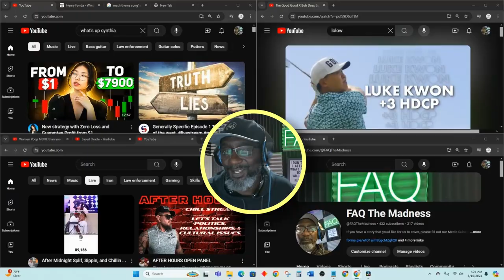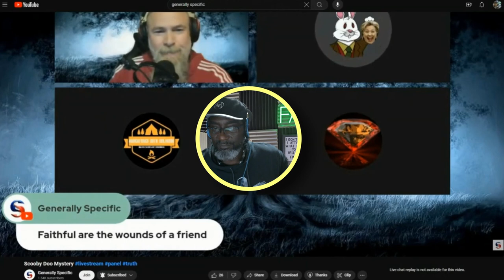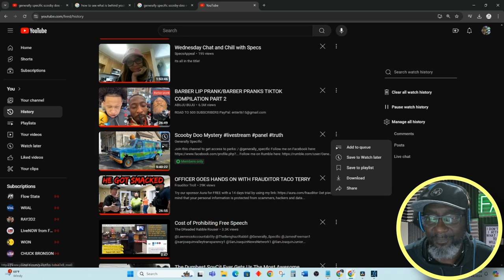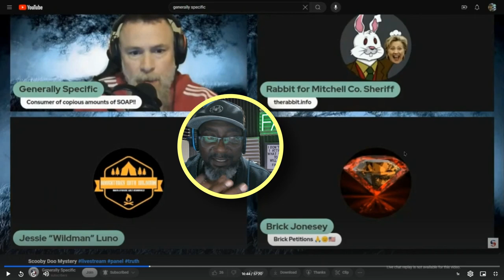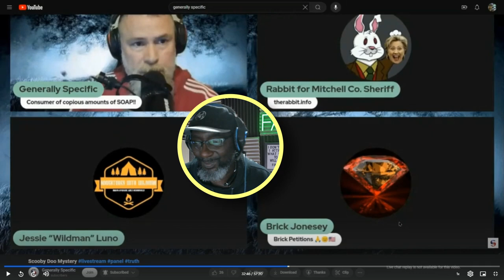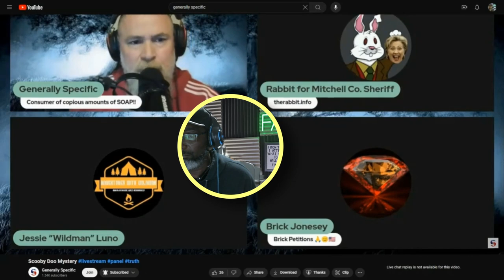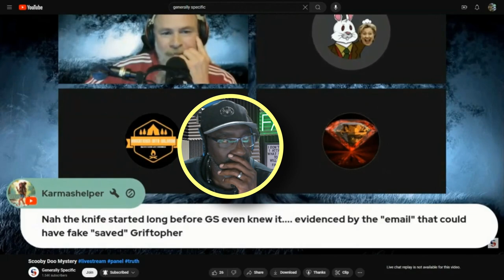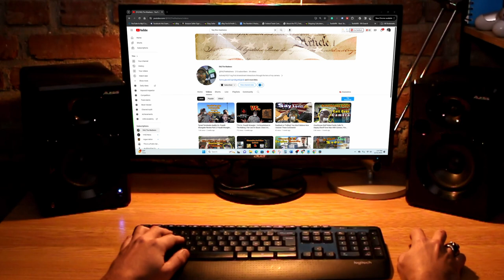Get Your FAQ's Straight Todd | Keep My Channel Name Out Of Your Mouth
Equipment

Gimble: Zhiyun Smooth Q
Cell Phone: REVVL 5G
Body Worn Camera (Self): AKASO EK7000
Editing Software: Davinci Resolve 18
Audio: Zoom H6 Handy Recorder
Lavalier Microphone: K35
Headphones: Beexcellent